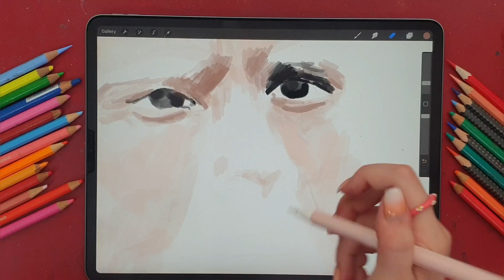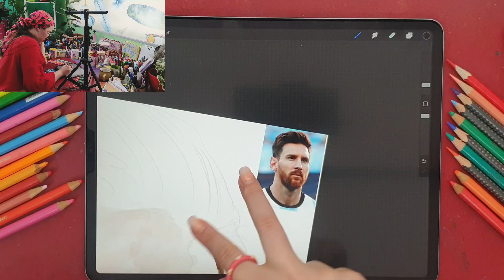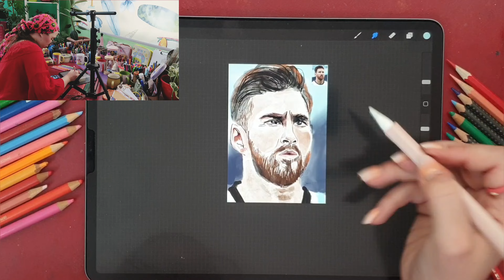drawing Lionel Messi |time laps⚽️ World Cup 2022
hello😍♥️
drawing lionel messi with ipad,time laps

Step by step lip drawing tutorial: Teaching the types of lips that you can draw digitally and on paper
Andrew Tate's digital design: Andrew Tate's favorite design, he will be very happy to see it

Hi I'm Olivia and I'm an Illustrator as well as an art teacher
  in this channel I will share my designs with you so that you can share my beautiful moments and enjoy watching the video
If you are looking for a channel that will take you to an attractive and pleasant world with colorful and creative images, visit charactart channel. In this channel, by presenting beautiful and creative images, you will experience acting in the world of visual beauty. The images shared on this channel will take you to a new and amazing world with small details and creative designs.

digital painting
illustration
drawing with ipad
procreate
painting
draw
character
character design
character art
tutorial
Photoshop
Adobe photoshop
Graphic design
Sketching
Animation
Speedpaint
Design
Digital painting
Animation tutorial
Procreate drawing
Xp pen
Digital darwing
Digital art tutorial
Charactart